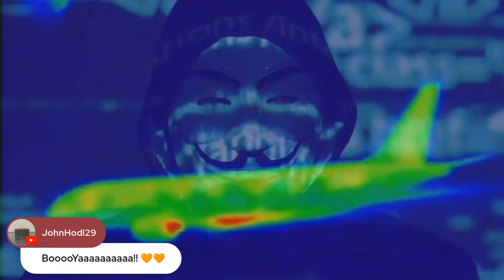Lockheed Martin's Secret Fusion Reactor - Charles Chase Skunkworks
Compact Fusion Reactor (CFR) by Lockheed went dark.

Charles Chase was in leadership at Skunkworks

Charles Chase presents zero point energy AND the CFR.